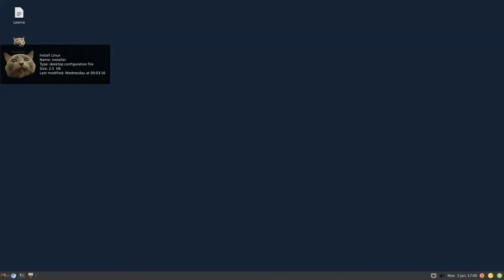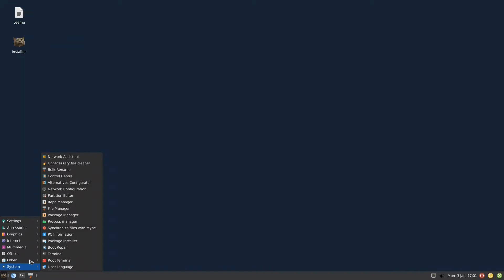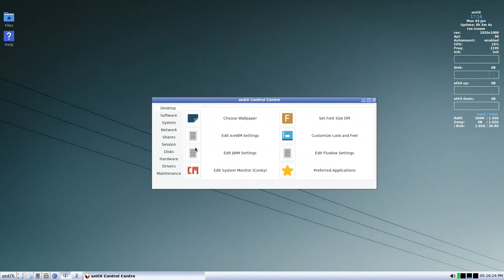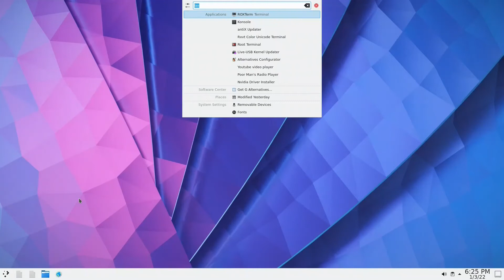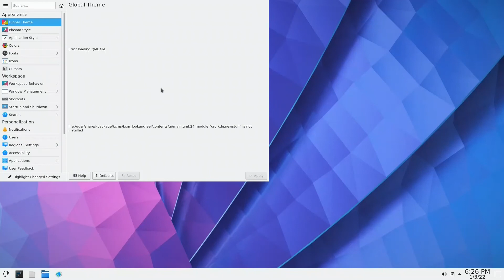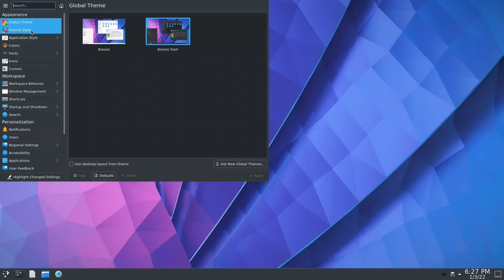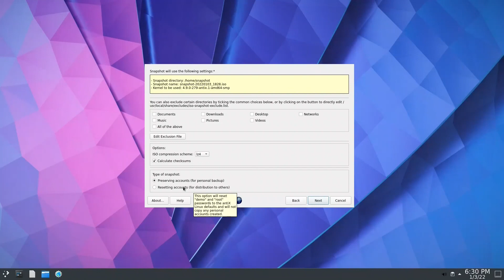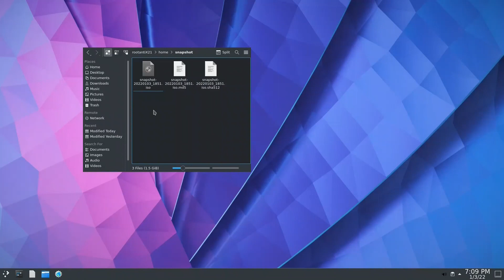create personal Linux iso using snapshot. Yea!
The video discusses the possibility of creating your own personal iso using antix snapshot. It starts with a look at a custom antix xfce operating system and then delves into custom creation of antix kde iso

create own linux iso
00:00 a look at customized iso example
02:56 preparation phase
09:27 snapshot usage